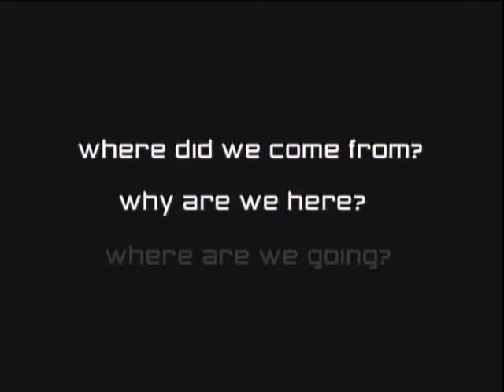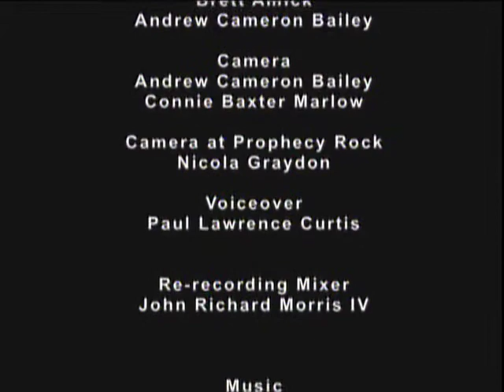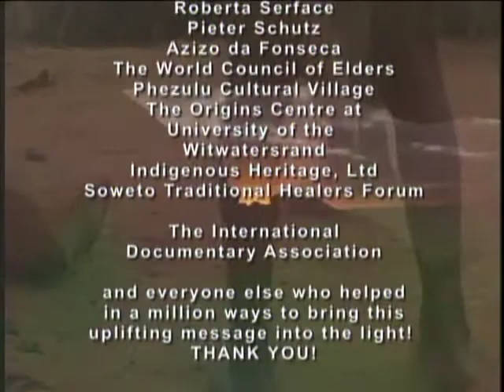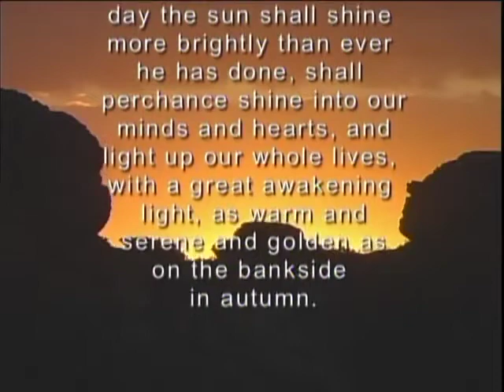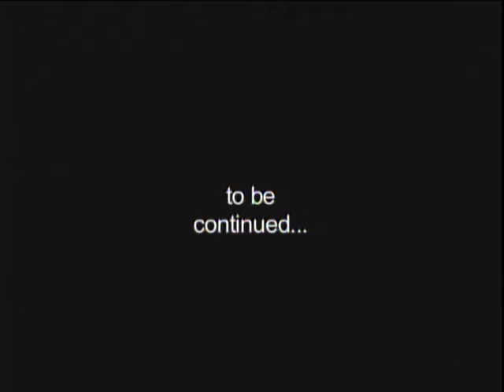The Hopi Prophecy Clip from IN SEARCH OF THE FUTURE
"This rock drawing, shows part of the Hopi prophecy. There are two paths. The first with high technology but separate from natural and spiritual law leads to these jagged lines representing chaos. The lower path is one that remains in harmony with natural law. Here we see a line that represents a choice like a bridge joining the paths. If we return to spiritual harmony and live from our hearts we can experience a paradise in this world. If we continue only on this upper path, we will come to destruction." Excerpt from The Hopi Message to the United Nations General Assembly. Submitted by Thomas Banyacya. December 10, 1992

Connie Baxter Marlow, from her long association with the Hopi, interprets Prophecy Rock from the standpoint of free will and humanity's choices.

This is a segment of the film" IN SEARCH OF THE FUTURE. What do the Wise Ones Know?"

IN SEARCH OF THE FUTURE is a metaphysical journey into the minds and hearts of the indigenous elders and shamans of our planet, and the visionary scientists, futurists and thinkers of the Western world. Leading us on an evolutionary upward spiral toward a Great Awakening, the film explores the origin and future of humanity, the conscious loving nature of the universe, The Hopi Prophecy, The Omega Point,  2012: The Mayan Calendar, Quantum Reality, Kahalari Bushmen and much more.Shot on location in Africa, Mexico and the United States, the film is a heart-opening experience.

"An inspiring vehicle for change in the evolution of spiritual awareness. The film is artistically beautiful and reminds us that in beauty is Truth."  Lynn Andrews, best-selling author and spiritual teacher.

SHIFT Magazine Review (A publication of IONS, The Institute of Noetic Sciences)
"Featuring far less star power but no less vital a message than "The Eleventh Hour" this independent documentary looks to ancient wisdom for clues to our redemption. Bailey frames his quest in the debate over stories of our origins. According to the indigenous leaders  he talks with, evolution makes less sense than intelligent design, which leads to different conclusions about what is needed. Intention, belief and unconditional love are the cornerstones of the new story. And yet the leaders demonstrate surprising sophistication when the Toltec elder launches into quantum physics and the unified field theory. At root though, the message is simple: When our hearts are truly open, our collective potential is limitless."

Andrew Cameron Bailey, Director
Connie Baxter Marlow, producer
A Cameron/Baxter Film

Connie and Andrew putting the finishing touches on their book/workshop "THE TRUST FREQUENCY: 10 Assumptions for a New Paradigm" a companion to IN SEARCH OF THE FUTURE bringing an indigenous cosmology/quantum science synthesis with tools for personal and collective transformation.